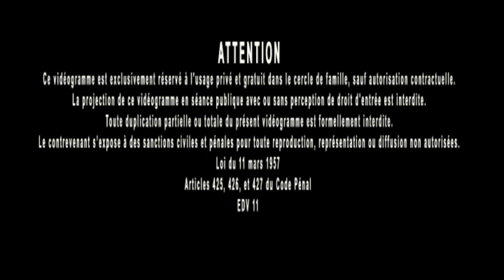Jacques Grimault | Le Triomphe Hermétique & Gravure, Mutus Liber